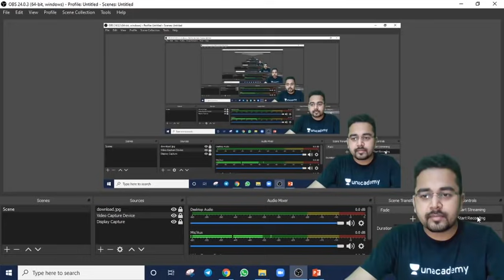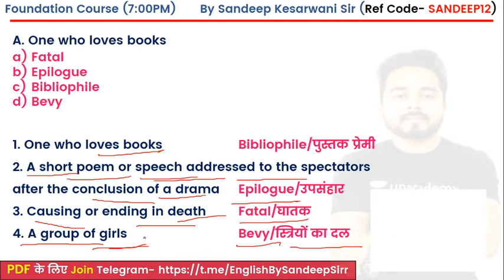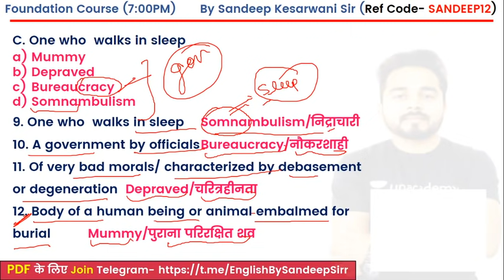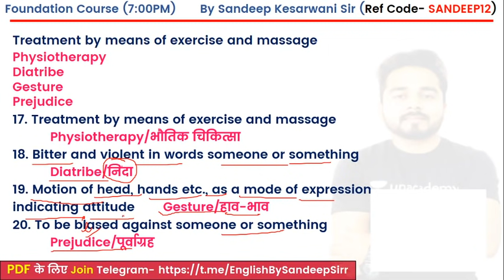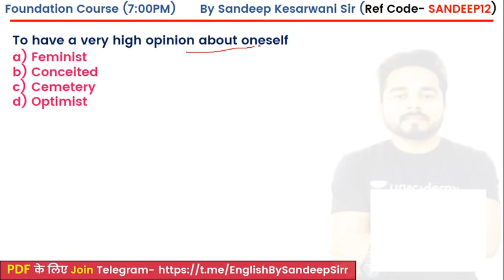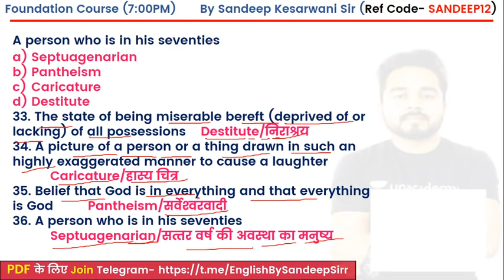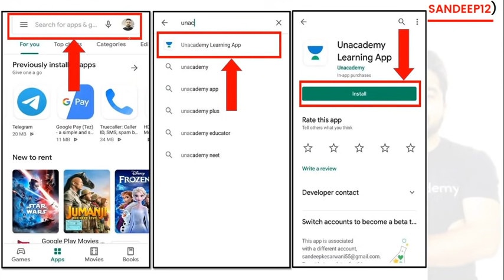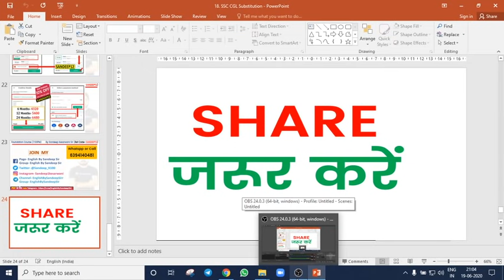Top 40 One Word Substitution Asked in Competitive Exam | English Grammar by Sandeep Kesarwani Sir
Top 40 One Word Substitution Asked in Competitive Exam | English Grammar by Sandeep Kesarwani Sir | wifistudy

✿ Morning Shows:
05:00 AM - Current Affairs Quiz Show by Bhunesh Sir
06:00 AM - Current Affairs Crash Course by Bhunesh Sir
06:00 AM - Reasoning Warm-Up Show by Deepak Sir
06:30 AM - One Word Substitution & Idioms by Harsh Sir
07:00 AM - The Hindu Editorial Analysis by Vishal Sir
07:45 AM - फटाफट English by Harsh Sir
08:00 AM - Current Affairs Show by Bhunesh Sir
08:40 AM - Vocabulary Show by Harsh Sir

✿ RRB NTPC 2019-20 (CBT-1):
09:00 AM - General Awareness by Rohit Sir
09:30 AM - General Science by Neeraj Sir
10:15 AM - Reasoning by Deepak Sir
11:00 AM - Maths by Sahil Sir

✿ RRB Group D 2019-20:
12:00 PM - General Science by Priya Ma'am
12:30 PM - Maths by Sahil Sir
01:00 PM - General Awareness by Ankit Gupta Sir
01:30 PM - Reasoning by Hitesh Sir

✿ IBPS RRB PO/Clerk 2020 (Prelims) Crash Course:
02:00 PM - Reasoning by Puneet Sir
03:00 PM - English by Vishal Sir
04:00 PM - Maths by Arun Sir

✿ All Exams Daily Live Quiz:
05:00 PM - General Awareness by Sushmita Ma'am

✿ SSC/Banking/All Exams
05:00 PM - English by Aisha Ma'am

✿ Daily Current Issues:
05:45 PM - Current Issues by Krati Ma'am

✿ SSC CGL 2020 Foundation Course:
06:00 PM - GK by Priya Ma'am
06:30 PM - Reasoning by Deepak Sir
07:00 PM - English by Sandeep Kesarwani Sir
08:00 PM - Maths by Dhasu Sir

✿ SSC JE 2019-20 (Technical) Crash Course:
09:00 PM - Mechanical Engg. by Neeraj Sir
10:00 PM - Electrical Engg. by Ashish Sir
10:00 PM - Civil Engg. by Sandeep Jyani Sir

✿ All Competitive Exams:
09:00 PM - Math by Rahul Sir
10:00 PM - GK by Ved Prakash Sir
11:00 PM - GK/GS/GA by Aman Sir
12:00 AM - GK Quiz by Sushmita Ma'am

1. One Subscription, Unlimited Access
2. Learn from your favorite teacher
3. Real time interaction with teacher
4. You can ask doubts in live class
5. Limited students
6. Download the videos & watch offline